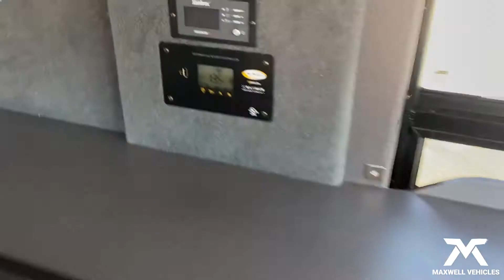Maxwell ePro All Electric Camper Van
Meet the Maxwell ePro All-Electric Camper Van!

With 150 miles of highway range, DC fast-charging in just 30 minutes and overnight recharging at RV campgrounds, the ePro Camper is the electric van you've been waiting for.

Keep the cabin comfortable with electric heating and air conditioning. An induction cook-top and refrigerator keep the kitchen clean and eco-friendly. 2kW of AC power on a dedicated house bank allows you to comfortable power your devices, without impacting range. Charge house loads with solar, grid, or drive battery power. Complete vehicle solar charging available on fixed-roof models!

Maxwell Vehicles installs 100% electric drivetrains into ProMaster vans with top-tier range, charging and performance.  With our ePro electric ProMasters on the road since 2019, Maxwell is leading the charge in electrified cargo vans in the United States.

Rent this electric camper in Seattle, WA from PacWesty.com!